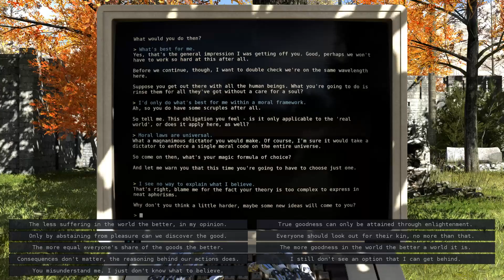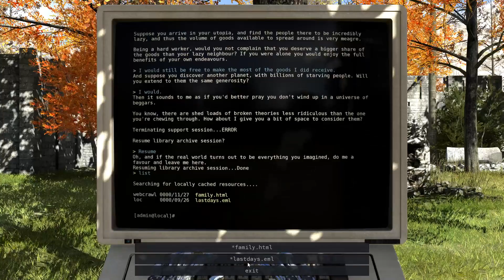The Talos Principle C2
wooooot MOre progress it feels like the game is going to fast now.